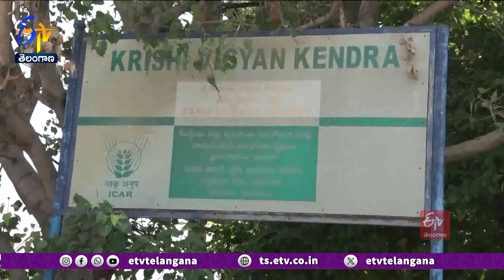Krishi Vigyan Kendra Golden Jubilee Celebrations | 50 ఏళ్లు పూర్తైన నేపథ్యంలో KVKలో స్వర్ణోత్సవాలు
దేశంలో వ్యవసాయం రంగం, రైతాంగాన్ని బలోపేతం చేయడంలో కృషి విజ్ఞాన కేంద్రాలు కీలక పాత్ర పోషిస్తున్నాయి. KVK కేంద్రాలు ఏర్పాటై 50 ఏళ్లు పూర్తైన నేపథ్యంలో.. దేశవ్యాప్తంగా  రైతుల భాగస్వామ్యంతో స్వర్ణోత్సవాలను  నిర్వహిస్తున్నారు. రాజధాని హైదరాబాద్ లోని హయత్ నగర్ లో కృషి విజ్ఞాన కేంద్రం ఏర్పాటై 48 ఏళ్లు పూర్తి చేసుకున్న వేళ... అన్నదాతల్లో హర్షాతిరేకాలు వ్యక్తమవుతోన్నాయి. వ్యవసాయ, ఉద్యాన పంటలు, పశుపోషణ, మత్స్య సంపద ఉత్పత్తి, అత్యాధునిక టెక్నాలజీ, యాంత్రీకరణను  రైతులకు చేరవేస్తూ...KVK శాస్త్రవేత్తలు నిరంతరం కృషి చేస్తున్నారు